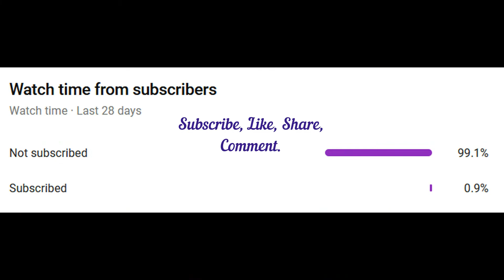Samsung M31 unboxing 8GB Ram 128 GB